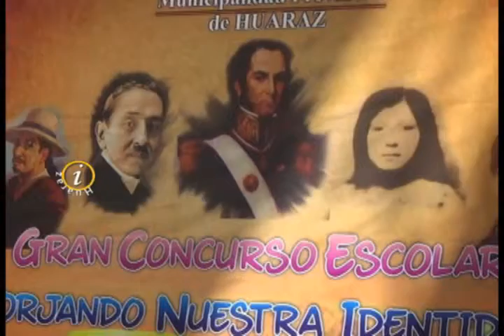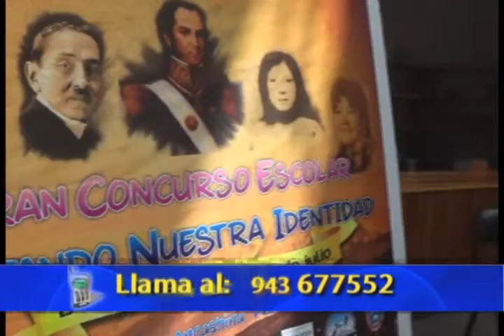CONCURSO ESCOLAR FORJANDO NUESTRA IDENTIDAD